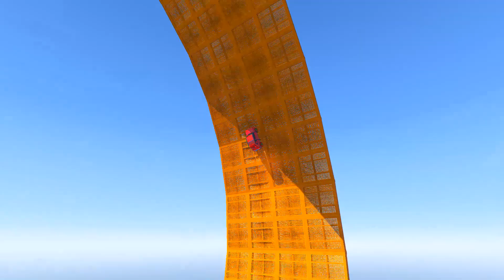الأبطال الخارقين على دراجة نارية - Superheroes on a motorcycle against spiders with sharks GTAV